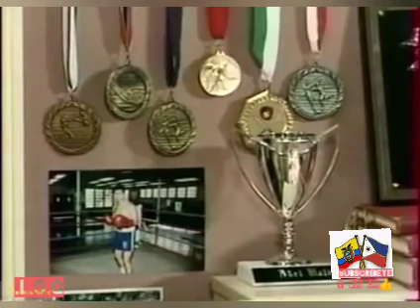Guadalupe capitulo 5